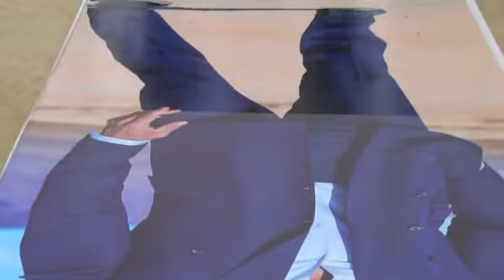Lo agya apka sabka Hunk super store/Sahil Khan/Hunk/One lefe baby/Status/sahillhan